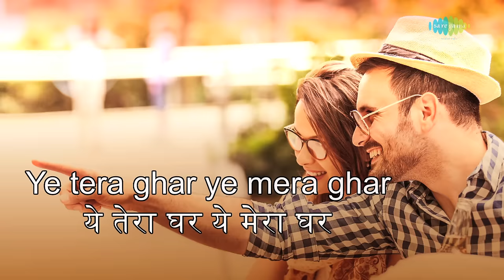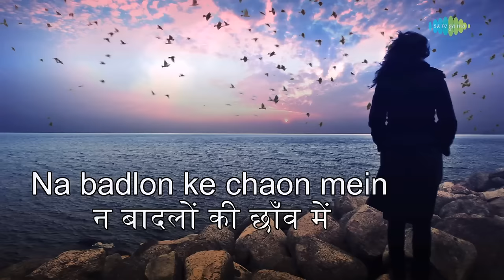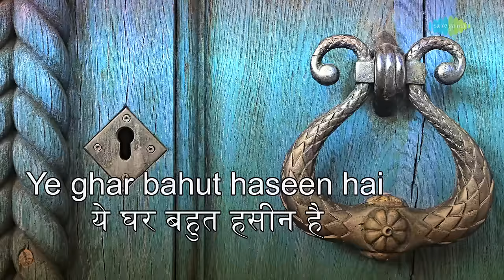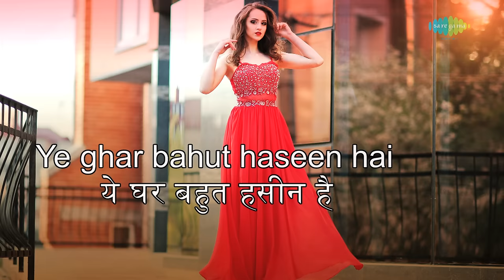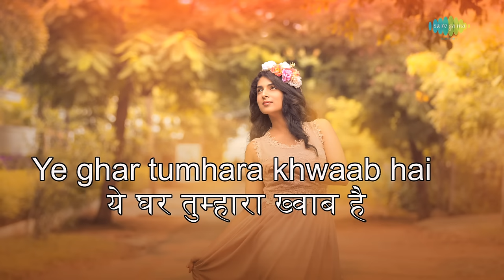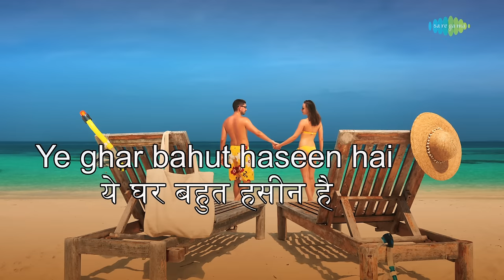Yeh Tera Ghar Yeh Mera Ghar with lyrics | यह तेरा घर यह मेरा घर के बोल | Jagjit Singh | Chitra Singh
Enjoy the song of Bollywood "Yeh Tera Ghar Yeh Mera Ghar" with Hindi & English Lyrics sung by Jagjit Singh & Chitra Singh from the movie Saath Saath.

Song: Yeh Tera Ghar Yeh Mera Ghar
Album: Saath Saath
Artist: Jagjit Singh, Chitra Singh
Language: Hindi
Mood: Romantic
Director: Raman Kumar
Star Cast: Deepti Naval, Farooque Sheikh, Dilip Dhawan
Music Director: Kuldeep Singh
Lyricist: Javed Akhtar